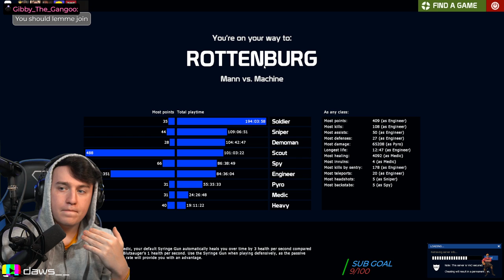MVM WITH YOUTUBERS // MvM Panhunt with Tony Allen, Nerd Sauce, Jalon, & Dreysidel